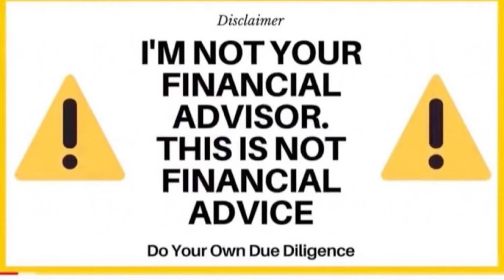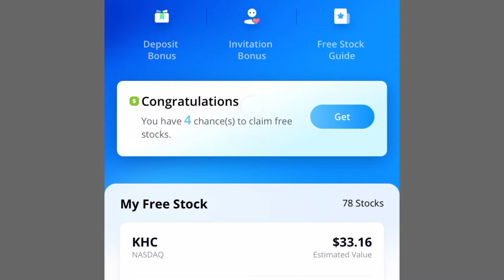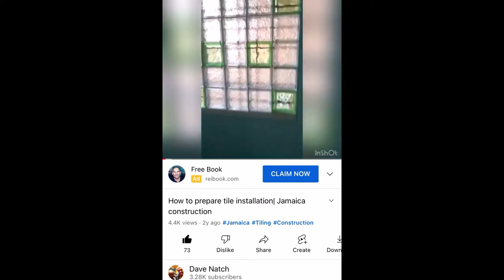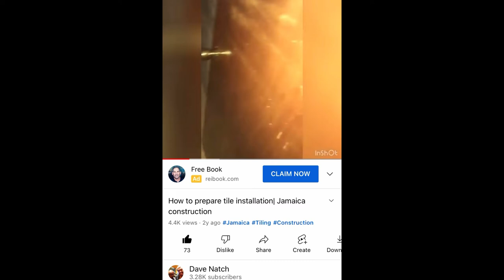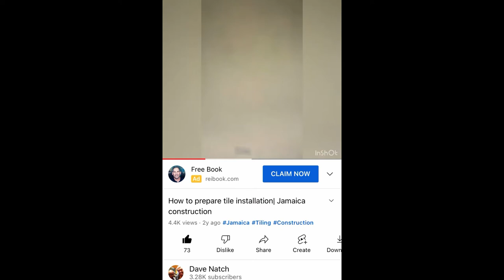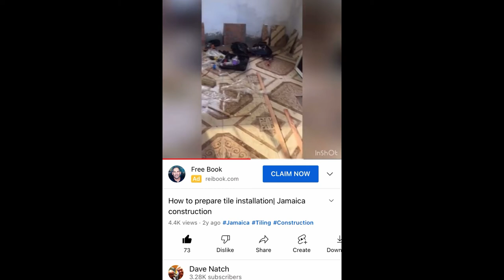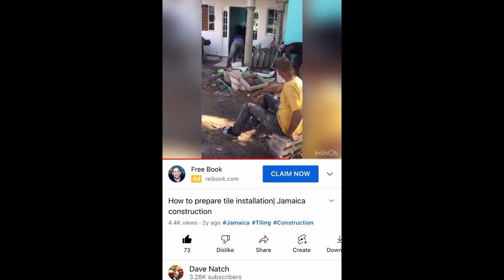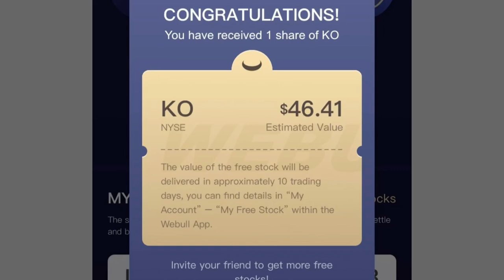Fire Friday Stocks To Buy Now! July 1, 2022 DAVE$PLAY Webull Robinhood Trading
SUNDAY$TALK LIST

SUNDAY$TALK LIST Stocks to Buy Now! Dave$play Webull Robinhood Trading 12/13/2020 QNRX FSRD AMC AAPL